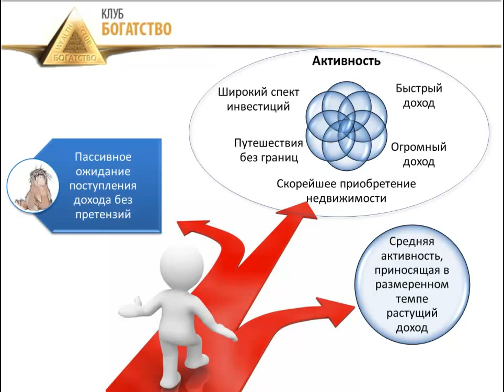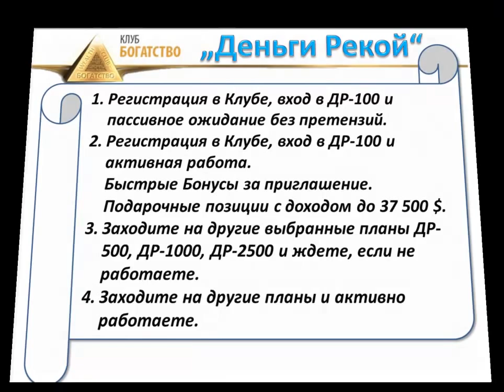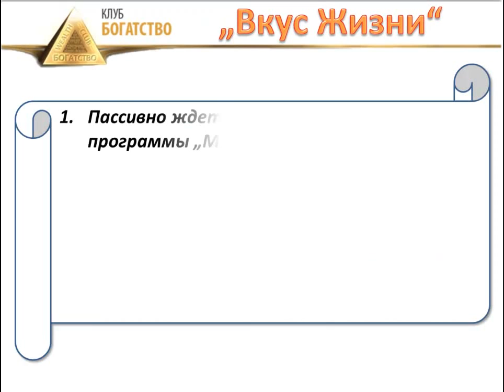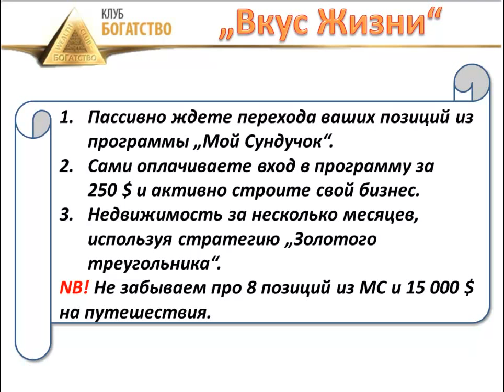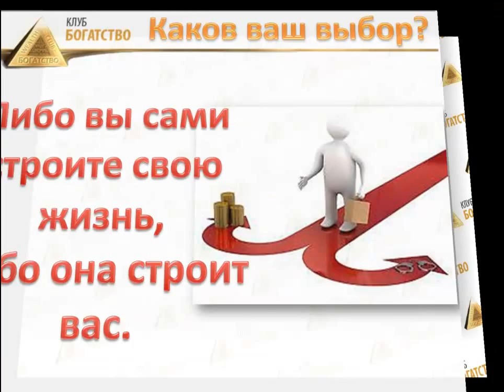Клуб "Богатство". Стратегия работы.